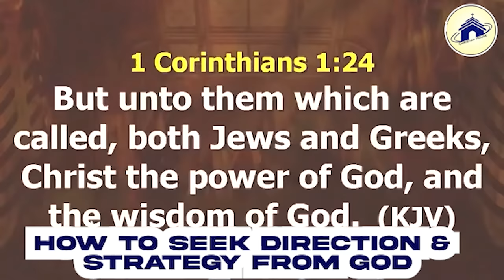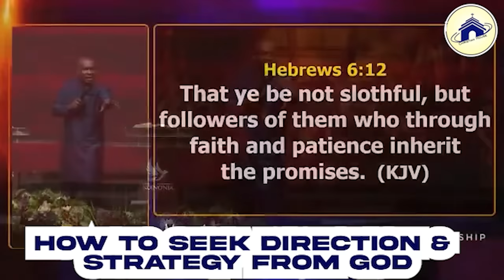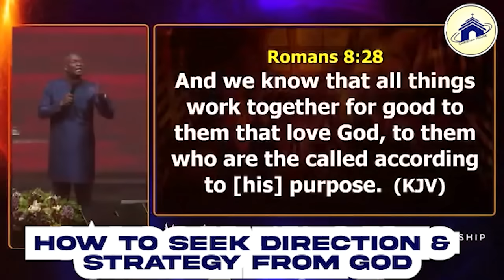How To Seek Direction & Strategy From God | Apostle Joshua Selman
below is the account detail:

Account number:
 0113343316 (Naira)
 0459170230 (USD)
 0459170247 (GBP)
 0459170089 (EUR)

Branch: 13/15, Manchester Road, GRA, Zaria, Kaduna State

Account Numbers;
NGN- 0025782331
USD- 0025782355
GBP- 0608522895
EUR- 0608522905